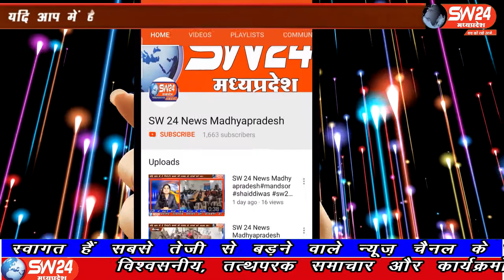SW 24 News Madhyapradesh#byawara#sw24news#16.06.2020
sw sw24news sw24newsmadhyapradesh livenews news24राजगढ़ जिले के ब्यावरा शहर में एसडीम, थाना प्रभारी और नगर पालिका अधिकारी ने शहर में कोरोनावायरस के चलते बिना मास्क के घूमने वालों पर कार्रवाई की
राजगढ़ ब्यावरा से मनोज कुमार और नीरज साहू की रिपोर्ट